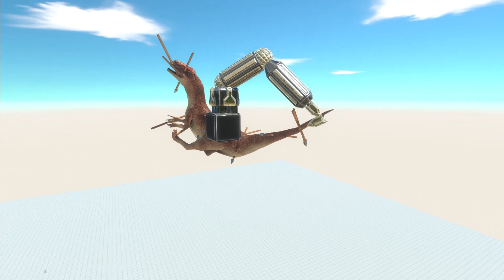Giant Harpoon Hanging Trap - Animal Revolt Battle Simulator